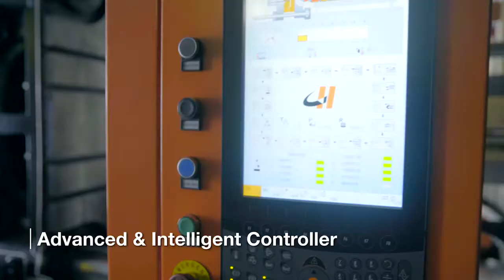Chen Hsong Injection Molding Machine - High Efficiency, Unique Flexibility, In Action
The SuperMaster TP Advanced Series Two Platen Servo Drive injection molding machine series is a revolutionary two-platen design. Designed by leading European and Japanese industry experts, it represents a unique combination of world-class, no compromise performance and characteristics.  Numerous innovations protected by international patents give this machine a very good price-performance value.  The SM-TP Advanced Series is the ultimate in reliability and flexibility at an unbelievable price!

We stock an extensive range of spare parts and are committed to providing excellent service to our customers with speedy parts ordering and delivery.

Standard Features:
• Energy Saving Inovance Servo Pumps
• Powerful Beckhoff Controller
• 2 Core Pull Circuits, 2 Air Blow Circuits
• High Torque Screw Drive
• Eject on the Fly
• Multiple Ejector Control
• Precise Barrel and Nozzle Temperature Control
• Electrical, Mechanical and Hydraulic Safeties
• Water Flow Meters
• Spare Parts Kit— Heaters Bands, Leveling Pads, Filters and Mold Clamps
• CE Declaration
• Euromap Standards
• E67 Robot Interface
• 2-Year Limited Factory Warranty—Parts & Labor!
• 3-Year Limited Warranty on Frames & Castings

Available Options:
• Special Screw and Barrel Designs— High Mixing,  Rigid PVC, PET, PMMA, Reinforced Nylon & more
• Injection units listed are standard, shot size from 69.4 to 3,742 ounces available
• Additional Core Pull and Air Blast Circuits
• Electric Screw Drive and Shut Off Nozzle
• Integrated Valve Gate & Hot Runner Controls
• High Heat Packages
• Apex 3-Axis Servo Robots (5-Axis Units available as well for 3-plate molds)